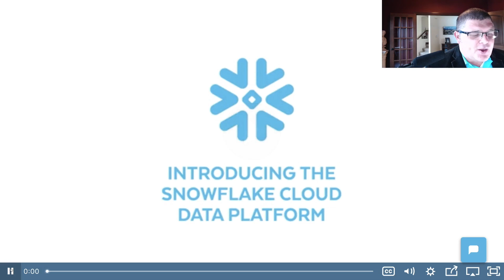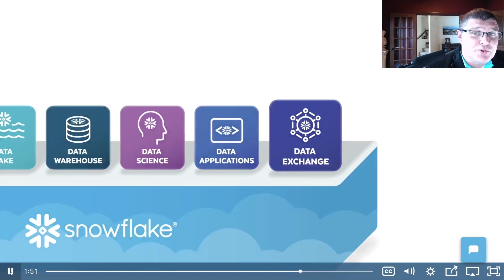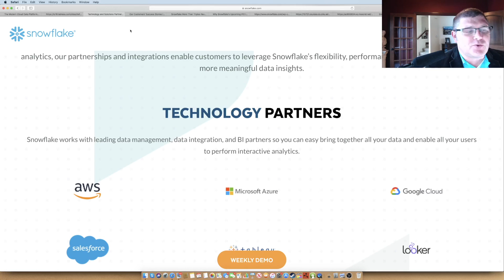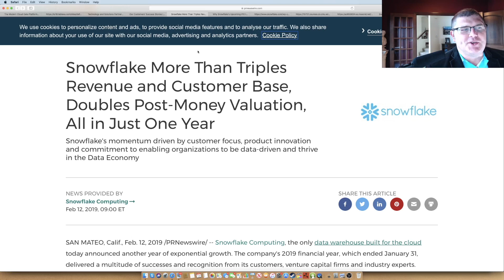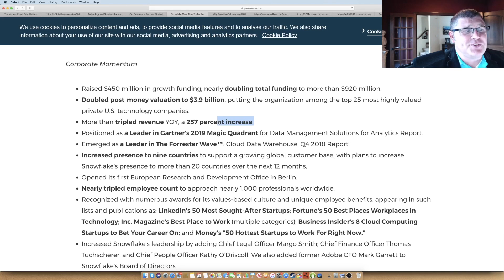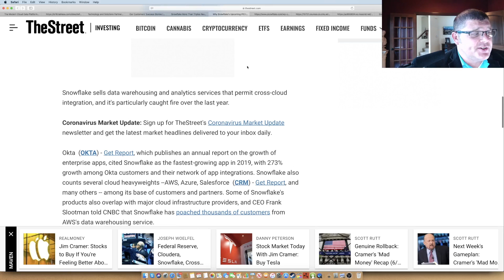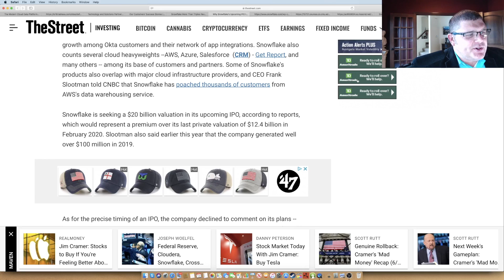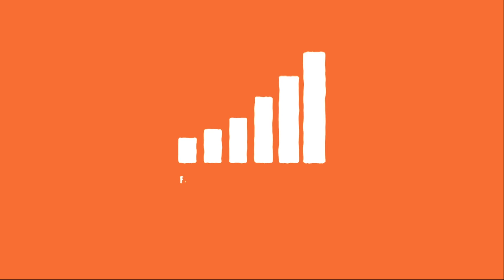Snowflake - New Cloud SaaS IPO - Top IPO Growth Stock of 2020? $SNOW Stock - Snow Stock Analysis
Today I provide analysis on Snowflake (SNOW) stock, which launched its IPO September 16th. Snowflake provides a data warehouse-as-a-service or database-as-a-service (DaaS) that claims to dramatically simplify concurrency, performance, and overhead challenges, offering both reduced cost and improved agility. Should you buy SNOW stock?

In this video, I break down what Snowflake does, discuss the IPO timing, discuss the IPO valuation, and discuss both the company's benefits and risks.

Here are some facts about Snowflake:
* More than tripled revenue YOY, a 257 percent increase.
* Positioned as a Leader in Gartner's 2019 Magic Quadrant for Data Management Solutions for Analytics Report.
* Emerged as a Leader in The Forrester Wave™: Cloud Data Warehouse, Q4 2018 Report.
* Increased presence to nine countries to support a growing global customer base, with plans to increase Snowflake's presence to more than 20 countries over the next 12 months.
* Opened its first European Research and Development Office in Berlin.
* Nearly tripled employee count to approach nearly 1,000 professionals worldwide.
* Recognized with numerous awards for its values-based culture and unique employee benefits, appearing in such lists and publications as: LinkedIn's 50 Most Sought-After Startups; Fortune's 50
*Best Places Workplaces in Technology; Inc. Magazine's Best Place to Work (multiple categories); Business Insider's 8 Cloud Computing Startups to Bet Your Career On; and Money's "50 Hottest Startups to Work For Right Now."
*Increased Snowflake's leadership by adding Chief Legal Officer Margo Smith; Chief Finance Officer Thomas Tuchscherer; and Chief People Officer Kathy O'Driscoll. We also added former Adobe CFO Mark Garrett to Snowflake's Board of Directors.

Conventional data platforms and big data solutions struggle to deliver on their fundamental purpose: to enable any user to work with any data, without limits on scale, performance or flexibility. Whether you’re a data analyst, data scientist, data engineer, or any other business or technology professional, you’ll get more from your data with Snowflake.

To achieve this, we built a new data platform from the ground up for the cloud. It’s designed with a patented new architecture to be the centerpiece for data pipelines, data warehousing, data lakes, data application development, and for building data exchanges to easily and securely share governed data. The result? A platform delivered as a service that’s powerful but simple to use.

Update, the ticker will be SNOW stock.
Cloud data platform Snowflake (NYSE:SNOW) files to list on the NYSE under the ticker "SNOW." The number of shares and price will be determined later.